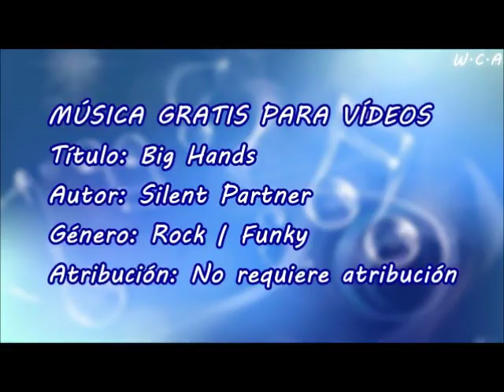Big Hands - Silent Partner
Título: Big Hands
Autor: Silent Partner
Género: Rock | Funky
Atribución: No requiere atribución